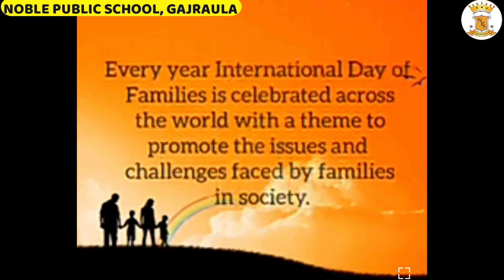15 May 2022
International Day of Families